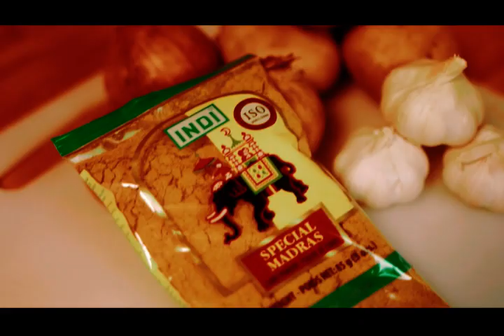Beharry Updated version HD - Tradition and Excellence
Celebrating tradition, families & friends!

Thank you for supporting us throughout the year.

Season's greetings from all of us at Edward B. Beharry & Co. Ltd